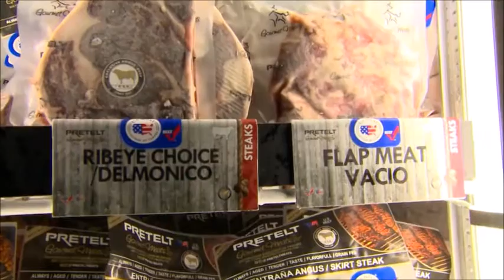CAFTA's Impact on U.S. Beef Trade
We take a look at the Central American Free Trade Agreement and the impact it's had on U.S. Beef trade.